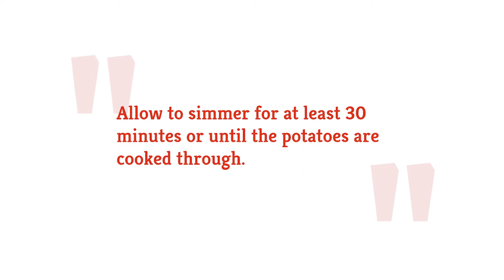Brunswick Stew That's Perfect To Warm Up Your Weekday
Brunswick stew, unsurprisingly, originated in Brunswick, but there is some debate as to which Brunswick the hearty stew first came about in. The meat and vegetable soup is loaded with flavor, and there are all kinds of ways to make it. In many cases, the stew was just made with whatever was available, but now it has become a favorite dish that many people go out of their way to buy ingredients for. We recommend using pork and chicken, as they will go quite well with the barbecue flavor. Take a look at this recipe for Brunswick stew that’s perfect to warm up your weekday.